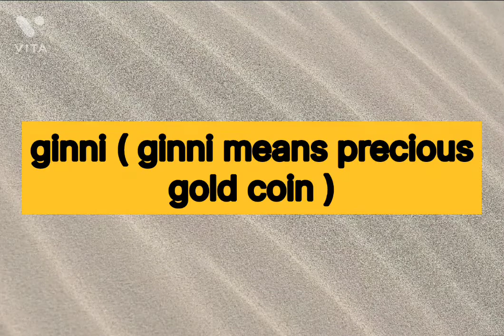Baby girl Names Starting with G ! with meaning ! unique names